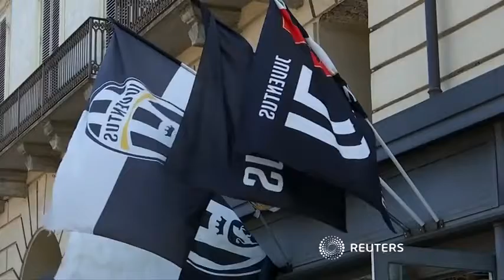Cristiano Ronaldo ends nine years with Real Madrid